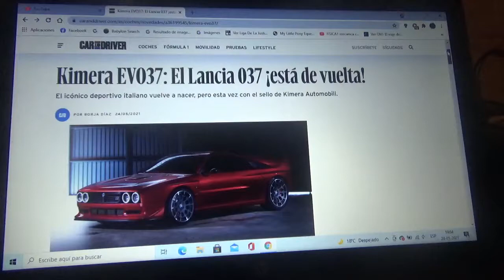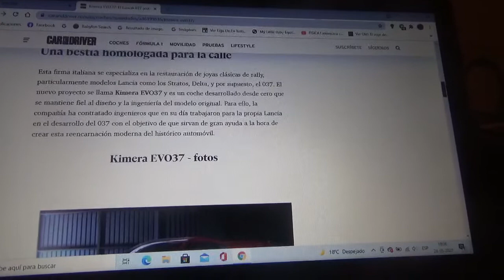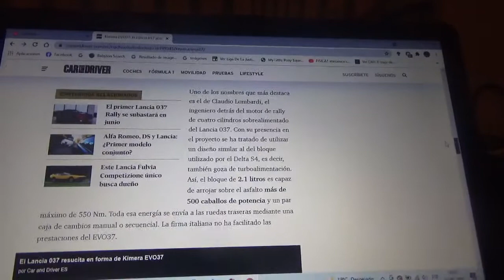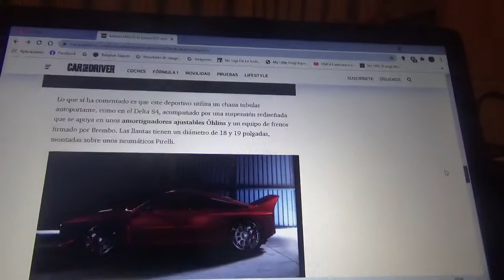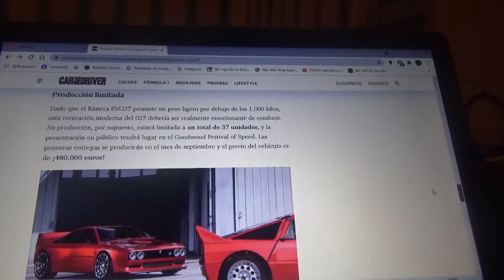Kimera EVO37 información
En este vídeo les explico como es esta nueva recreación moderna del icónico automóvil de rally 037 de Lancia creada por una joven marca automotriz italiana llamada Kimera Automobili